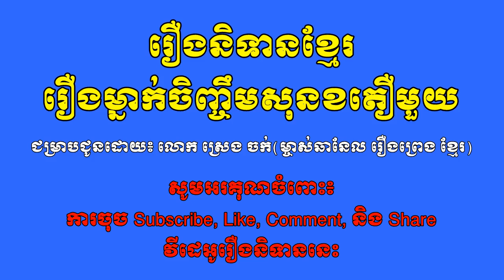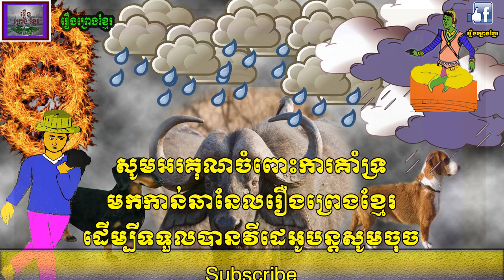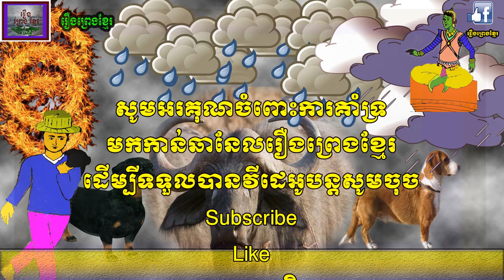ចៅមាណណម្នាក់ចិញ្ចឹមសុនខតឿមួយ-A man feeds a short dog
This is a​ short Khmer Legend but it provides a really good idea in it.